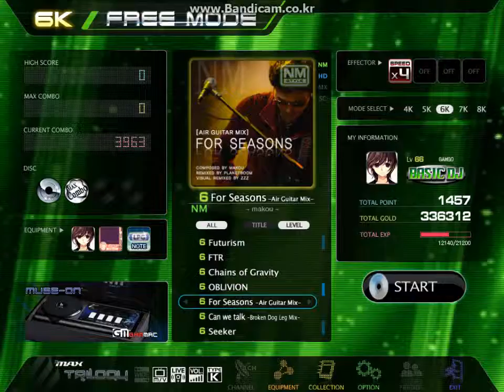TR 2015 04 04 16 43 28 851